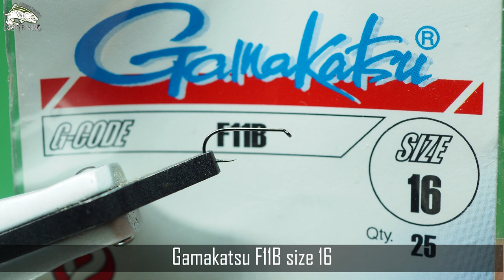Callibaetis Dun Parachute - Fly tying with G.Zingaro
🇮🇹 Un dressing semplice ed efficace utile non solo per imitare le callibaetis, ma anche una serie di effimere più comuni altrove. Ricetta completa in video...buona visione!

🇬🇧  Simply and effective dressing useful not only for callibaetis hatches but for several mayfly imitation. Full recipe in video...enjoy!

📥 Download WildSociety